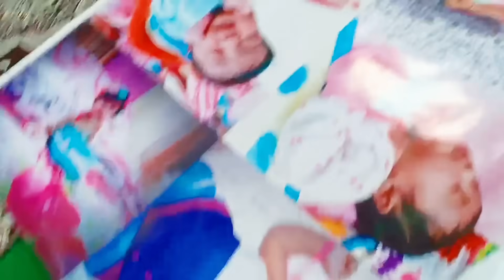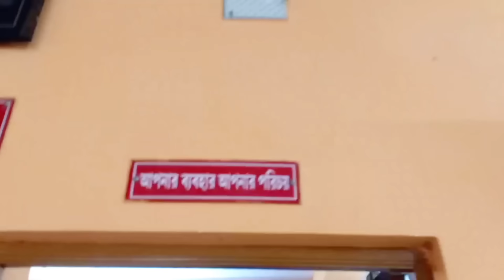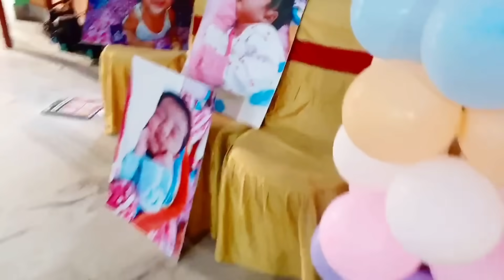সবকিছু স্বপ্নের মতো লাগছে….❤️